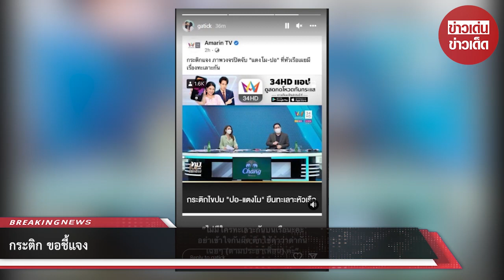กระติก ขอชี้แจง เรื่อง ใครทะเลาะกันบนเรือ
มันเป็นฟีลเปิดเพลง ดูดาว คนละมูท ติกถ่ายบรรยากาศไว้หมด ถ่ายน้ำด้วยที่กำลังเคลื่อนที่ไป ถ้าผิดสังเกตเราก็รู้ได้ แต่หนูอยากถามหน่อยว่าในเมื่อบอกว่ามีคลิปชัดเจน

ว่ามีการฆาตกรรมเกิดขึ้น ทำไมไม่เปิดเผยมาเลย จะกลัวโดนฟ้องทำไม หนูก็รออันนี้อยู่ ถ้าเห็นชัดว่าฆ่ากัน เอามีดกรีดโน่นนี่นั่น จะมาสนใจเรื่องเวลาทำไมคะ ในเมื่อคลิปชัดเจนอยู่แล้ว หนูก็รออยู่ คนทั้งประเทศก็รออยู่ค่ะ”

ล่าสุด กระติก ได้ออกมาโพสต์ข้อความชี้แจงผ่านทางไอจีสตอรี่ว่า “ไม่มีใครทะเลาะกันบนเรือนะคะ อย่าเข้าใจผิด ติกใช้คำว่าด่ากันเฉยๆ(ตามประสาเพื่อน)ค่ะ”

ขอบคุณข้อมูล:gatick
ขอขอบคุณข้อมูลจาก: